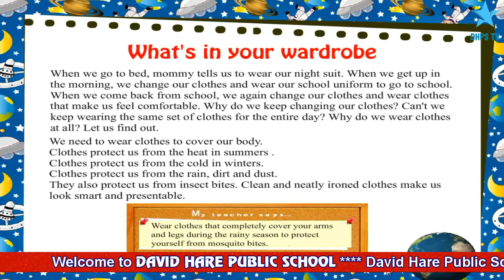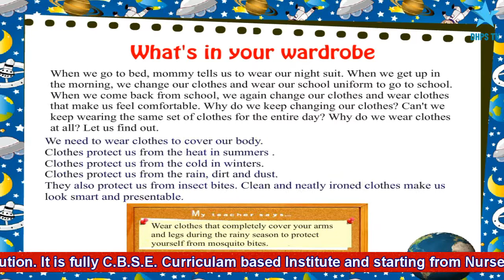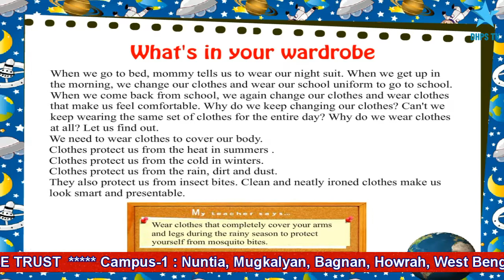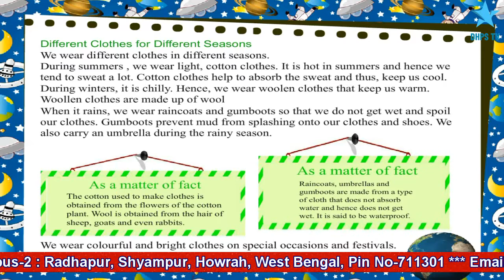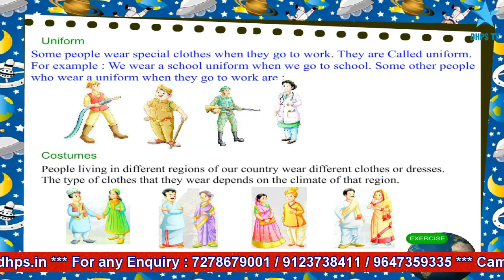Std -1 : Social Studies : Chapter - 4 (What's in your Wardrobe)